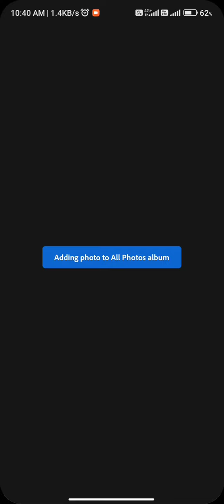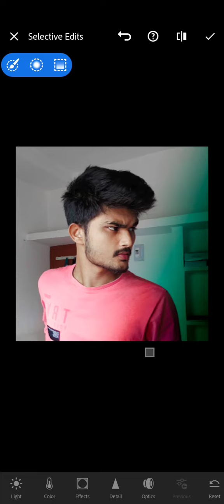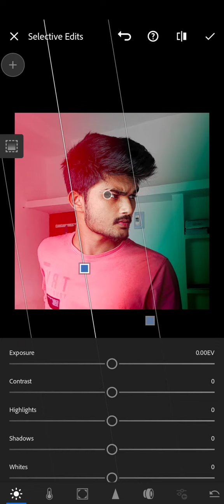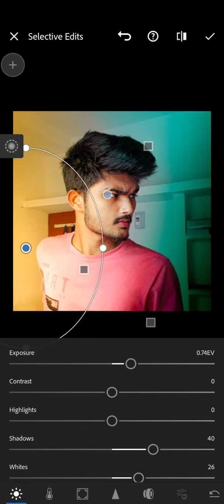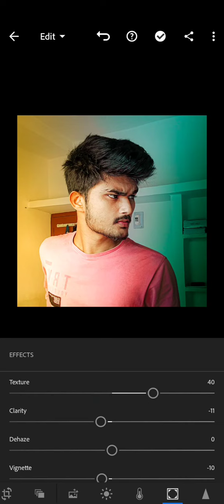Edit in 5 Minutes Challenge 😱🔥 | Lightroom | Play in 2x | Sooraj Sahani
Easy Color Grading in Lightroom Android | Play in 2x | Sooraj Sahani

In this video I Edited my photo in Mobile with the help of Lightroom Android App

I took the challenge to complete it in maximum 5 Minutes

Suggestion

PLAY IT IN 2x TO ENJOY THE TIMELAPSE 🔥